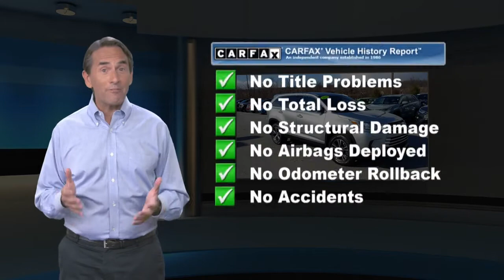Used 2019 Toyota Highlander LE, Thorndale, PA 210685A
Del Toyota

2945 E. Lincoln Hwy

This locally traded, one owner, 2019 Toyota Highlander LE AWD has a strong Regular Unleaded V-6 3.5 L/211 engine powering this Automatic transmission. KBB.com Brand Image Awards. CELESTIAL SILVER METALLIC, ASH, FABRIC SEAT TRIM, ALL-WEATHER FLOOR LINER PACKAGE (TMS), Window Grid Diversity Antenna, Wheels: 18" Split 5-Spoke Machined-Face Alloy -inc: gunmetal grey finish and black center caps. Carfax One-Owner Vehicle.*This Toyota Highlander Features the Following Options *Valet Function, Urethane Gear Shifter Material, Trip computer, Transmission: Electronic 8-Speed Automatic (ECT-i) -inc: sequential shift mode w/dynamic rev management, snow mode and uphill/downhill shift logic, Transmission w/Oil Cooler, Toyota Safety Sense P, Tires: P245/60R18 105S AS, Tailgate/Rear Door Lock Included w/Power Door Locks, Systems Monitor, Strut Front Suspension w/Coil Springs, Steel Spare Wheel, Splash guards, Single Stainless Steel Exhaust, Silver grille, Side Impact Beams.*Living In The Fast Lane Doesn't Mean Compromising On Quality with This Toyota Highlander LE *According to Carfax's history report: Carfax One-Owner Vehicle, No Damage Reported, No Accidents Reported.*Only The Best Get Recognized *KBB.com Best Resale Value Awards. KBB.com 12 Best Family Cars. KBB.com Brand Image Awards.*Visit Us Today *For a must-own Toyota Highlander come see us at Del Toyota Inc., 2945 E. Lincoln Hwy., Thorndale, PA 19372. Just minutes away!

[RLVID:9491:5199b9f0c5d30235:63540f664133c592:1]